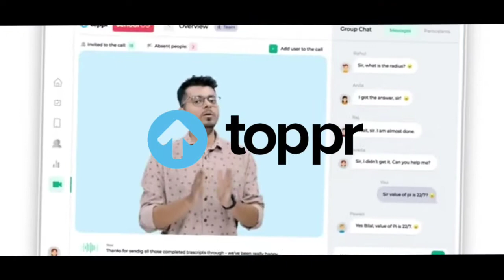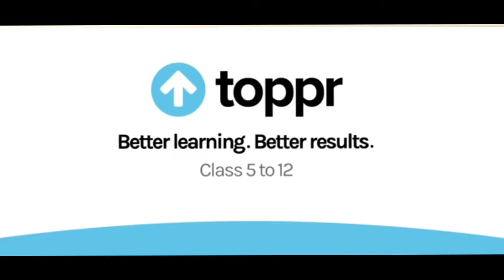Toppr 100% Growth | unique Business Strategy of Toppr |Best BusinessModel|Perfect Marketing Strategy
Business Case study on Toppr How Toppr growing rapidly.what us a business strategy and more

Here you will learn about Entrepreneurship
1. Marketing Strategy.
2. Sales Strategy.
3. Business model in detail.
4. Startup Case study.
5. Failure case study of startup and business.